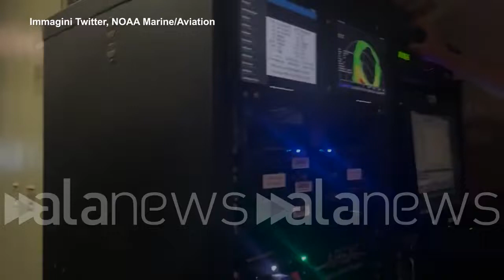Tifone Ian, l'equipaggio di "cacciatori di uragani" in volo dentro alla tempesta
L'aereo subisce contraccolpi: un ingegnere aerospaziale a bordo documenta tutto con un video

 (Florida, Stati Uniti). L'uragano Ian si è abbattuto sulla Florida devastando centri abitati, allagando città, lasciando case ed edifici senza elettricità e scoperchiando i tetti delle abitazioni. Per effettuare dei test, sono entrati in azione dei veri e propri "cacciatori di uragani": ossia un team di ingegneri aerospaziali del National Oceanic and Atmospheric Administration (Noaa) che a bordo di un aereo ha sfidato la tempesta per lanciare un sistema di rilevazione dati al suo interno. Un volo movimentato quello del velivolo che, una volta entrato nell'occhio del ciclone ha subito scossoni e contraccolpi: un ingegnere aerospaziale a bordo dell'aereo ha documentato tutto con un video. (npk)

+++ ATTENZIONE: IL VIDEO NON PUÒ ESSERE PUBBLICATO SENZA L'AUTORIZZAZIONE DELLA FONTE DI ORIGINE CUI SI RINVIA +++ ++ HANDOUT - NO SALES ++ (Luca Piludu/alanews)